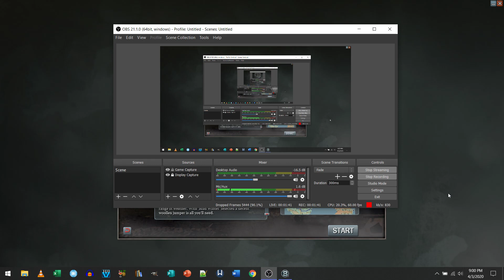01 DC Barbarossa Live Stream March 4 3 2020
Here's my first live stream of what I hope to be a long term campaign playing an oldie but a goodie - Decisive Campaigns Barbarossa. enjoy!